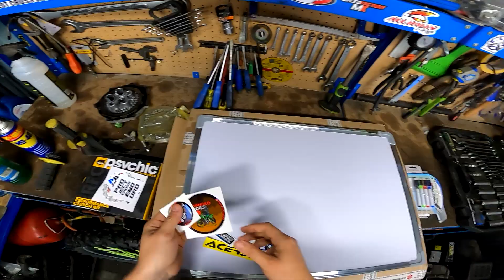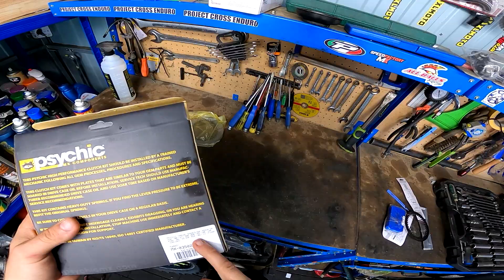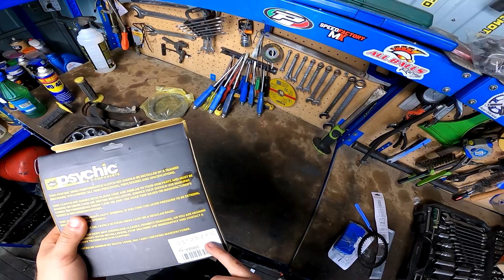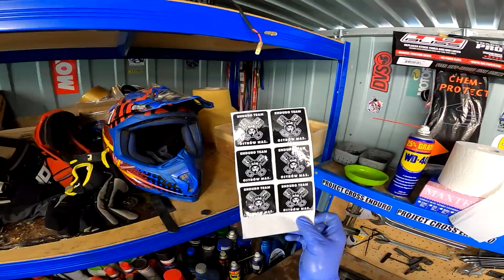Kawasaki leci na stół | Kapie coś z dziury xD